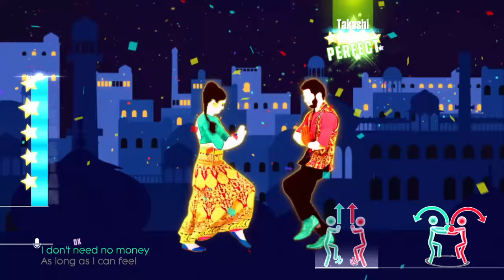Just Dance 2017 - Cheap Thrills [Bollywood] - Sia featuring Sean Paul - 100% Perfect FC #53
Video #86
Game: Just Dance 2017
Song: Cheap Thrills [Bollywood]
Artist: Sia featuring Sean Paul
Mode: Duet
Platform: PlayStation 4
Player: Takashi (Rodrigo Takashi)

Notes Description:

Perfect: ???
Good: 0
OK: 0
X: 0
Yeah: ???
Note Streak: ???
Percent: 100%
Stars: 5
Score: 13151
Full Combo (???/???)
FC #53